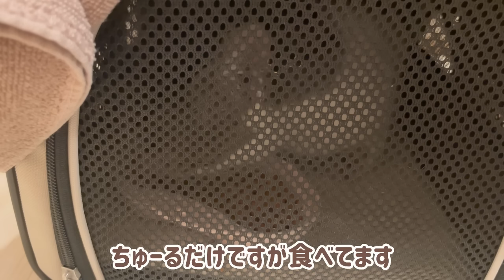保護した野良猫が朝起きたら脱走していました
『2024年にゃんたまHOUSEカレンダー＆デコール』
▼壁掛けカレンダー